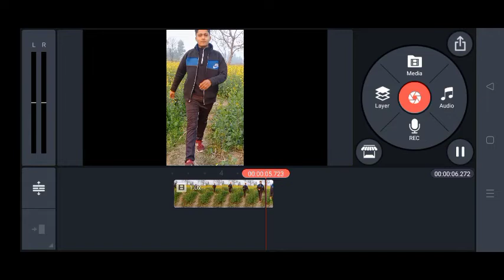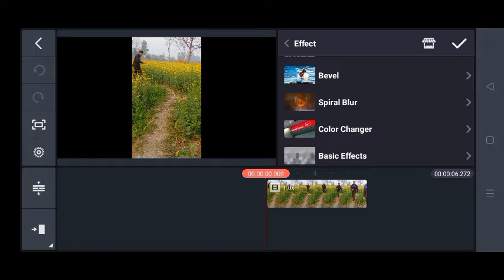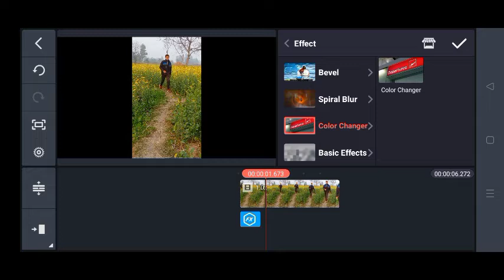Video ka Background colour Change Kaise Kare